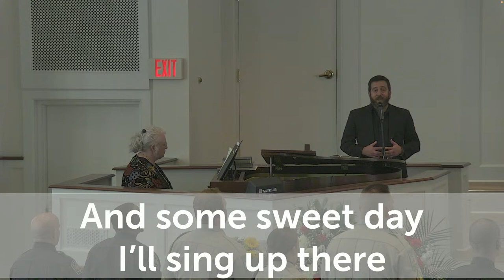TERRY EVERETT (February 15, 1937 - March 12, 2024)